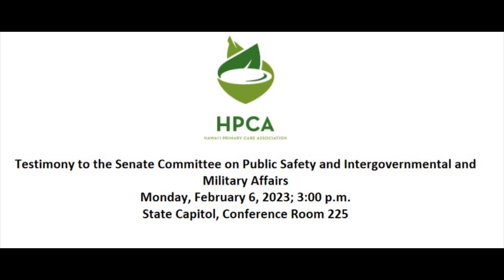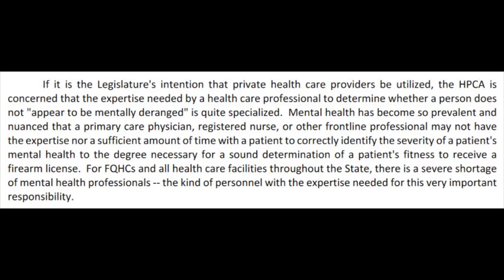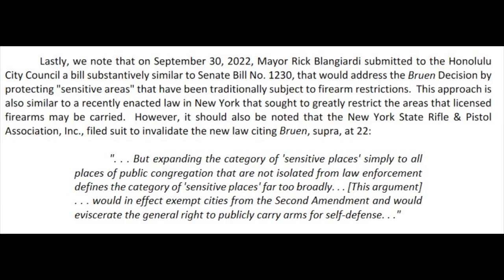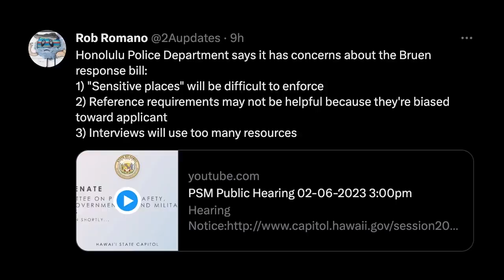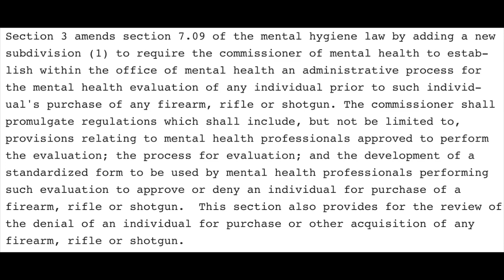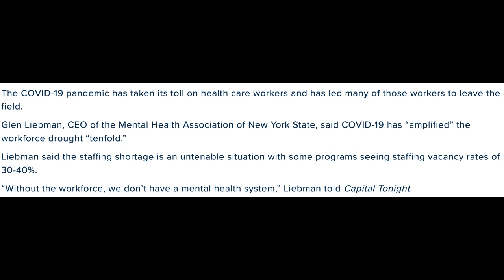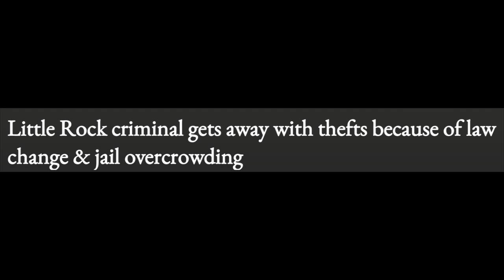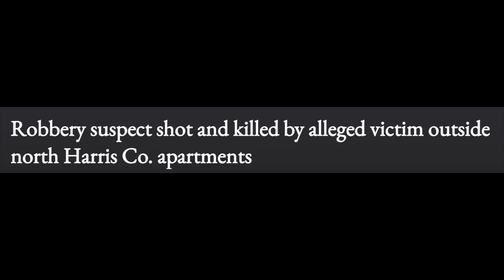Prove You're Not Crazy Or You Can't Own A Gun?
New legislation in New York and Hawaii would require would-be gun owners to submit to a mental health evaluation before they could legally exercise their right to keep and bear arms; an idea that is not only constitutionally unsound but is drawing plenty of opposition from healthcare workers.